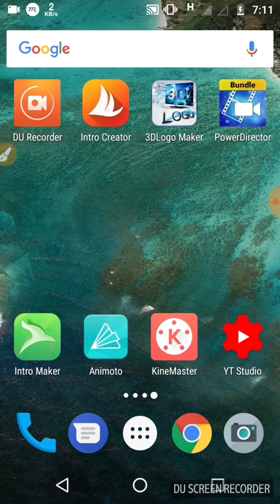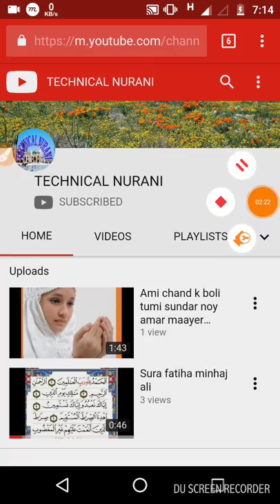technical nuranir kichukotha